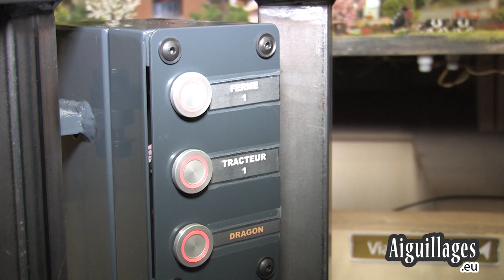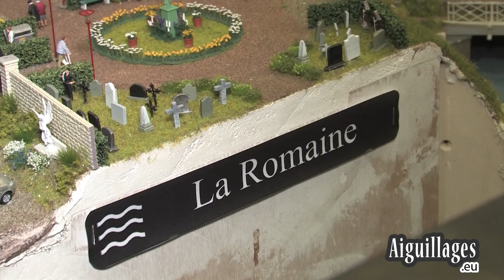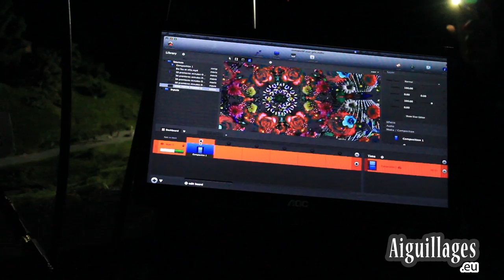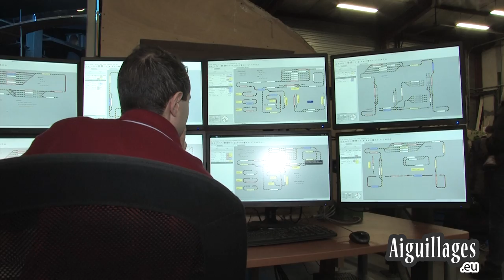Mini World Lyon - Fête des lumières et Portes ouvertes de décembre